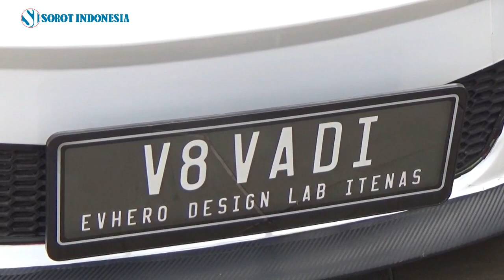Mobil Listrik Keren Ini Ternyata Buatan Evhero Design Lab ITENAS Bandung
Evhero Design Lab Itenas, berhasil membuat mobil listrik sportcar keren yang diberi nama V8 VADI. Proyek rancang bangun mobil ini dilakukan hanya 101 hari, dari tanggal 16 Mei 2018 hingga 24 Agustus 2018.

V8 VADI merupakan proyek mobil listrik generasi kedua yang dibuat Evhero Design Lab setelah proyek mobil listrik generasi pertama, Evhero Electric Crossover, yang diluncurkan pada tanggal 15 November 2017.

Hebatnya, V8 VADI mampu melaju hingga kecepatan 145 KM/jam!

Video diatas diambil pada saat V8 VADI menjadi salasatu bintang tamu pada peringatan Hari Bumi Sedunia tahun 2019 yang dselenggarakan oleh Badan Geologi KESDM di halaman Museum Geologi yang turut dihadiri oleh Menteri ESDM, Ignasius Jonan, beberapa waktu lalu.

Bahkan ibu menteri, Ratnawati Jonan, sempat menaiki dan berkeliling menggunakan mobil listrik V8 VADI dan memberikan apresiasinya atas hasil karya anak bangsa ini.

Informasi lengkap dari mobil listrik produksi Evhero Design Lab, bisa dilihat di akun Instagram @moblis.itenas.
(mobil listrik Indonesia)

Aktifkan juga lonceng supaya kamu dapat notifikasi kalau ada video baru.